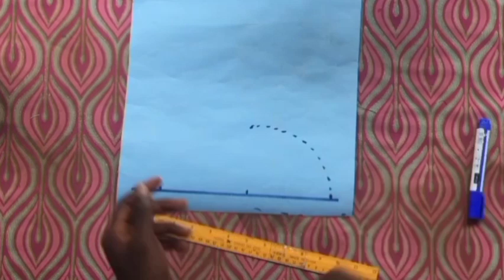HOW TO MAKE durable SHOULDER PADS YOURSELF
This video shows the cutting and joining process of the making of a shoulder pad from start to finish.

The materials used includes: adding, half inch foam, needle and thread

The shoulder made using this process last longer and can be used for suits and other durable outfits that requires a shoulder pad on the shoulder region